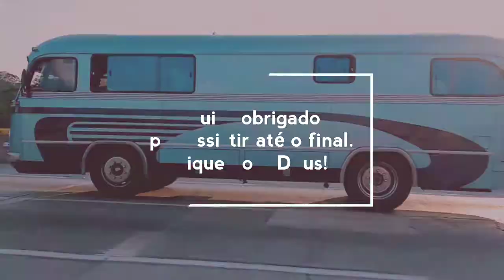LINDO TRAILER, UMA RELÍQUIA!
Ultrapassando um lindo trailer no Rodoanel Mário Covas, próximo a Embu das Artes-SP.
Imagens de encher os olhos.